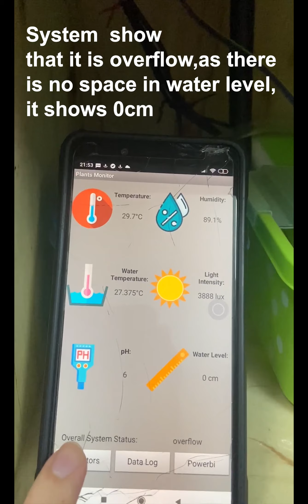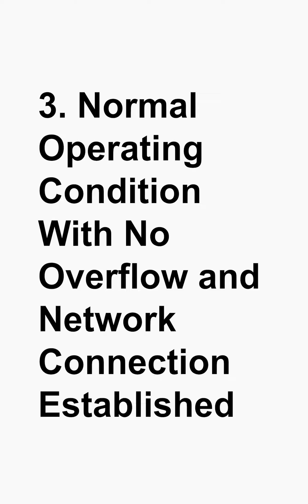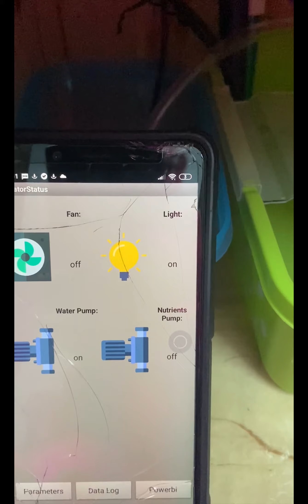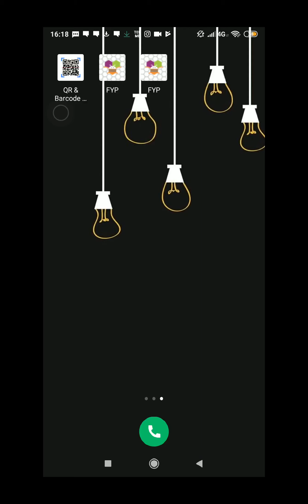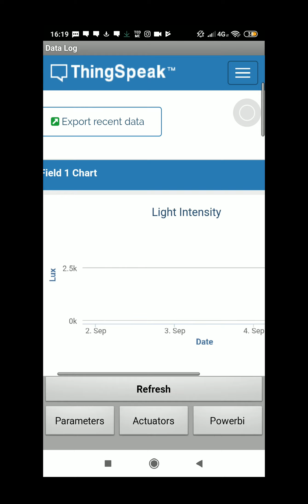[Demo] Automated Hydroponic System For Indoor Plant Growth In Urban Area